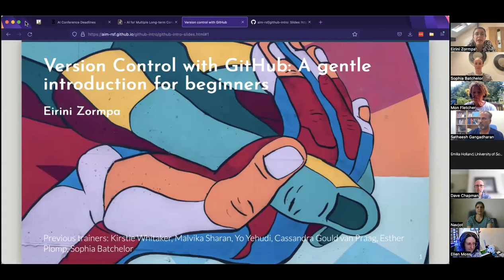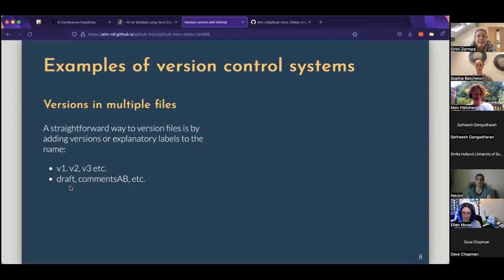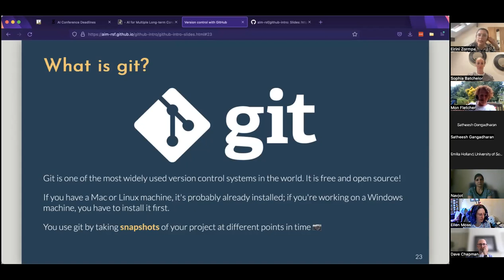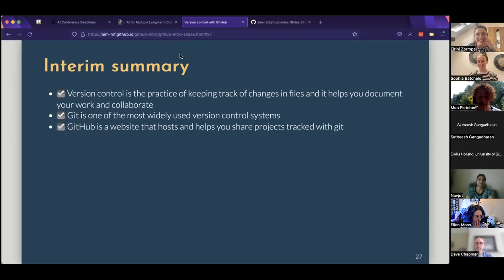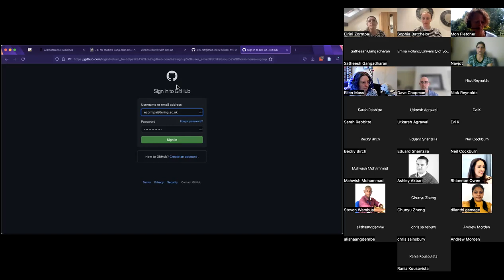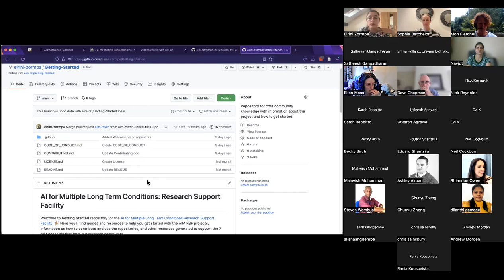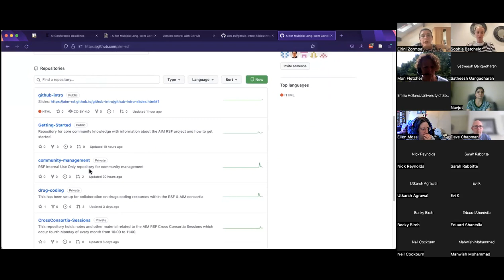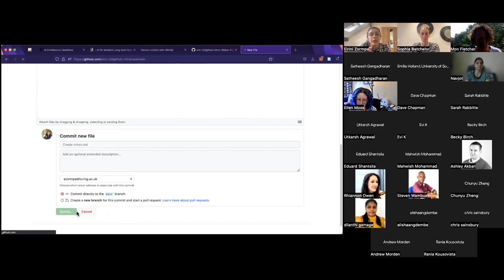AIM RSF ECR lunchtime sessions | Version Control with GitHub: A gentle introduction for beginners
This is a recording of the Early Career Researcher lunchtime session organised by the AI for Multiple Long-Term Conditions Research Support Facility on 21 July 2022. In it, Eirini Zormpa (Community Manager Open Collaboration) gives a gentle introduction to version control using GitHub.